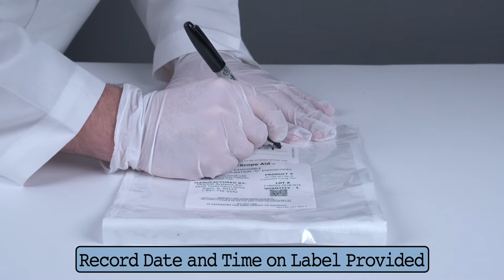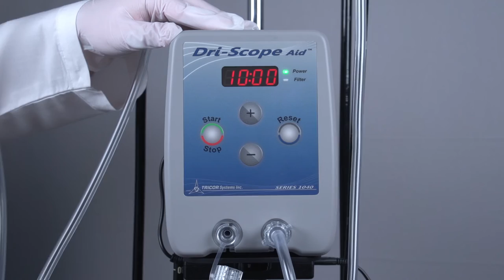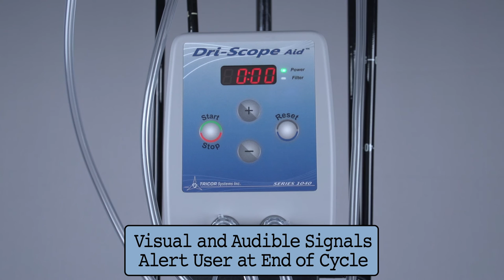Dri-Scope Aid Quick Start Guide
Demonstration of how to attach an Olympus endoscope to the Dri-
Scope Aid.